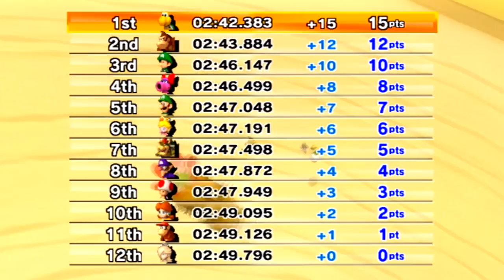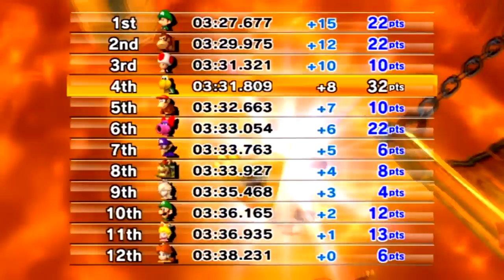Mario Kart Wii - Episode 4: Special Cup 150cc – Aaronitmar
I actually curse in this one, which is a rare occurrence on my channel. Enjoy it?

About Aaronitmar

What’s up guys it’s Aaronitmar! I’m a gamer who plays Super Smash Bros. a little too much but that's not a problem.